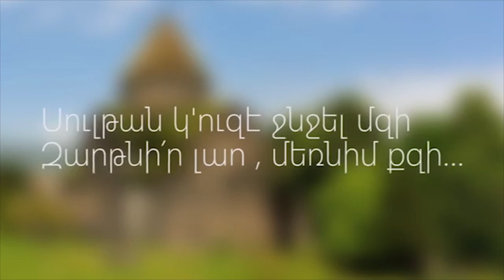Haberler 2019-01-18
1- Batı Ermenistan Parlamentosu'nun ikinci toplantısının ilk oturumu bugün başladı
2- Zohrab Mnatsakanyan, UNESCO Genel Müdürü ile bir araya geldi
3- Ermenistan'daki İran Büyükelçiliği'nin askeri Ataşesi, İran'ın Karabağ sorunu konusundaki tutumunu tekrar doğruladı
4- Fransa, birliklerini Suriye'de tutacak. 5- Rotterdam Uluslararası Film Festivali'nin önemli projelerinden biri Sergei Parajanov'a adanacak
6- Çoruh nehri